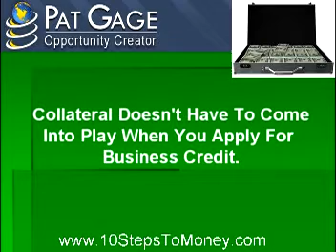Pat Gage - What Banks Want For Business Credit Lines.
- I have created a system for establishing business credit and raising unlimited capital for any business.

Check out my new online course for those of you looking for a Dream Job If you are looking for Job Hunt Training, a Job Hunt Mentor, or Job Hunt Coaching you will find it in this online course. Career Coach and Career Coaching is also available.